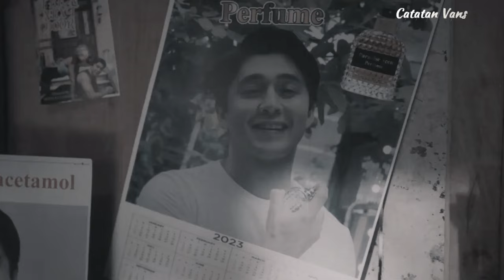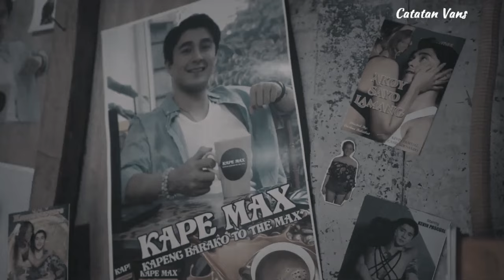DITOLONG OLEH GADIS PEDALAMAN ENDINGNYA SANG TAMU JADI P3M03AS PR00T PR00T SAJA | ALUR CERITA FILM